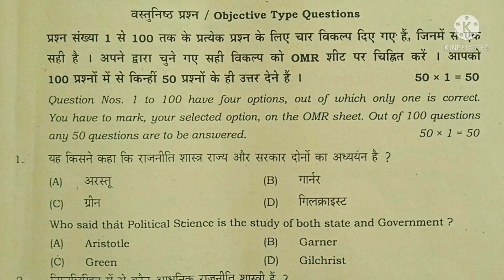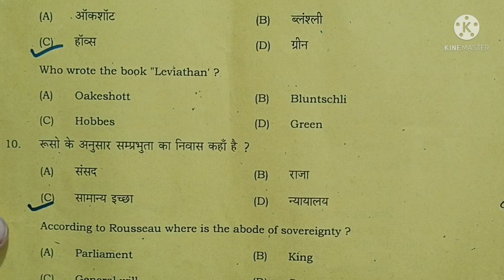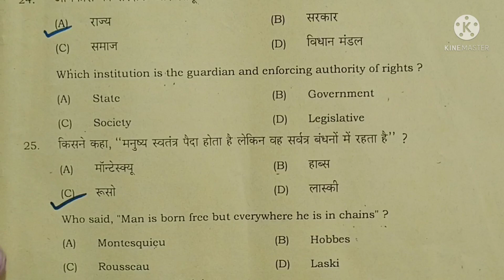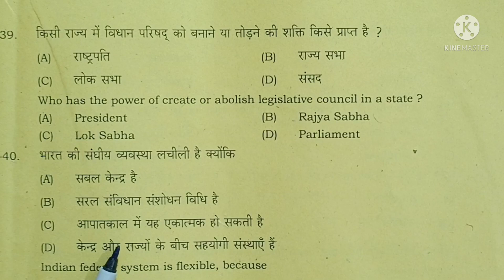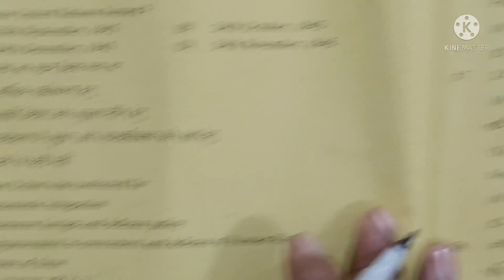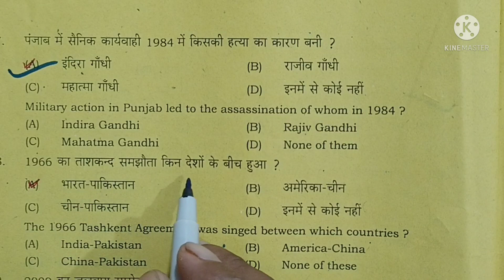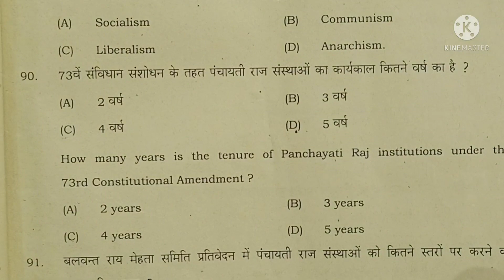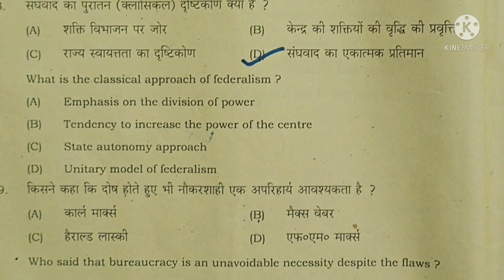12th Bihar Board Sent-up Exam 21 || विषय-राजनीतिक विज्ञान || Political Science Objective questions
Bihar intermediate Sent-up Exam 21
class 12th
questions paper with answer
1.candidate must enter his her question booklet serial number in the OMR answer sheet.